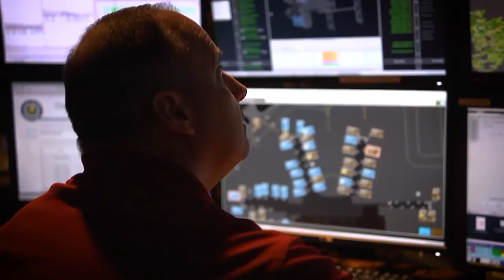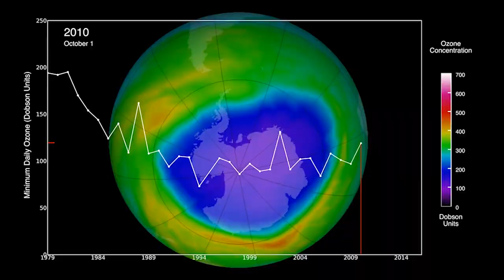Introducing NASA’s NEW Earth System Observatory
NASA is introducing the Earth System Observatory – an array of satellites, instruments and missions that are going to collect a series of critical observations. These observations will better inform us of how our planet is changing with greater precision on unimaginable scales – from entire continents down to individual trees.

Each mission in itself will deliver important environmental measurements.  Taken together, as a single Observatory, we will have a holistic, 3-dimensional understanding of our Earth’s systems – how they work together, how one change can influence another.

Voice Over: Soledad O'Brien
Video Producer: Sonnet Apple